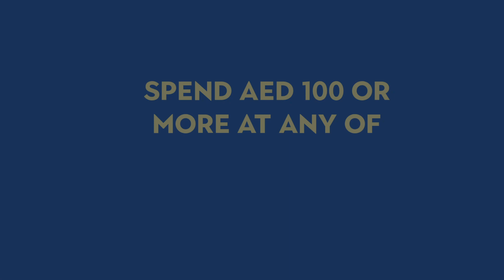Eat and Win | Waterfront Market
EAT & WIN at Waterfront Market! Here's your chance to get your hands on exciting prizes from a weekend stay at Wyndham Dubai Deira to Samsung TV, iPad, iWatch and laptops from the Waterfront Market!

Bring your foodie friends and family to try a variety of lip-smacking food from @palutorestaurant @yahya_tomyamkung @sevanbakery2001 @chicboyinasal @coffeeteauae @seachefrestaurant @unforgettablebiryani and @kebab_shiraz and stand a chance to win!